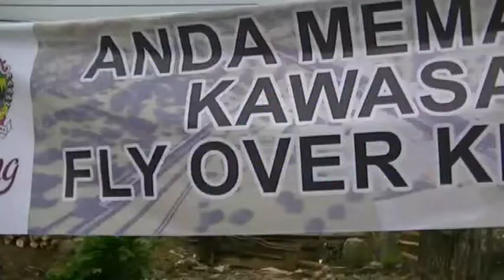Woooow..... Keren ada Fly Over KRETEK Gak macet lagi